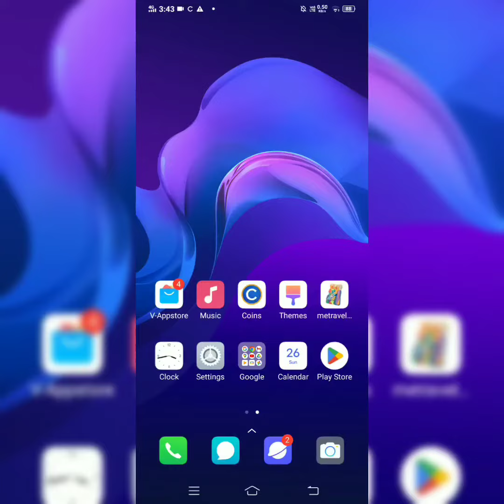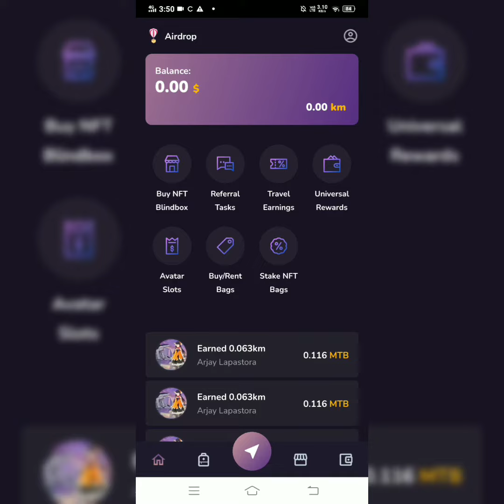Metravelsapp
This is travel and earn.
Metravels
Earn anytime as long that your data/wifi is open and the GPS.

in METRAVELS we can earn while we are walking

play now